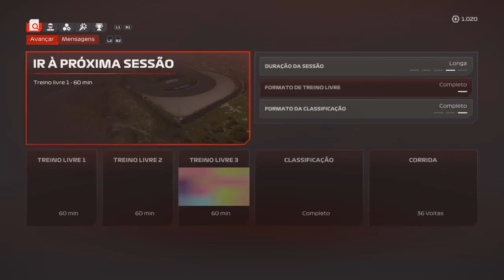F1 24 MODO MY TEAM #38 (HOLANDA):EU NÃO ESTAVA BLEFANDO QUANDO DISSE QUE ESSE CARRO NÃO ESTÁ BOM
Mais uma gameplay na 2ª temporada no modo My Team do F1 24 em Zandvoort para a disputa do Grande Prêmio da Holanda,se você gostou do vídeo deixa o like,se inscreve no canal,compartilha com os amigos e me siga nas redes sociais.